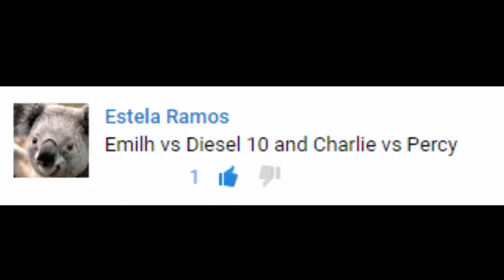Thomas and Friends - The World's STRONGEST ENGINE Trains #29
This Youtube video episode is about Thomas and Friends - The World's STRONGEST ENGINE Trains #29

Emily vs Diesel 10
Charlie vs Percy